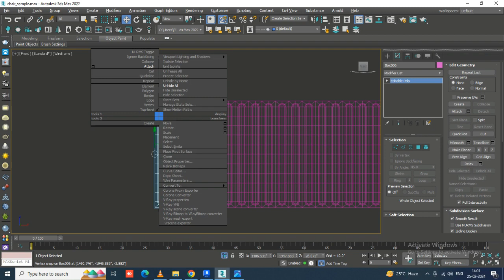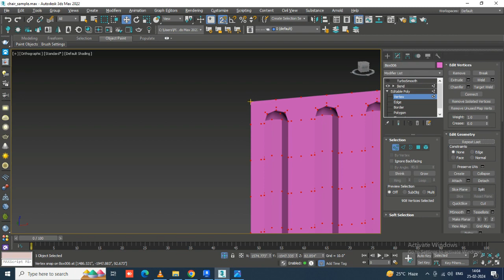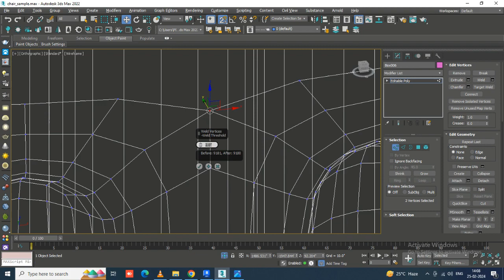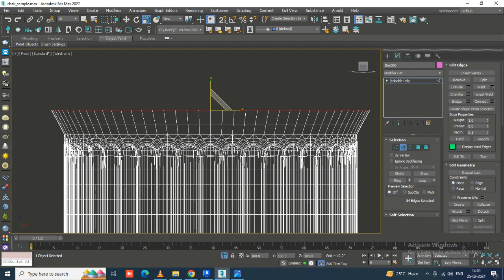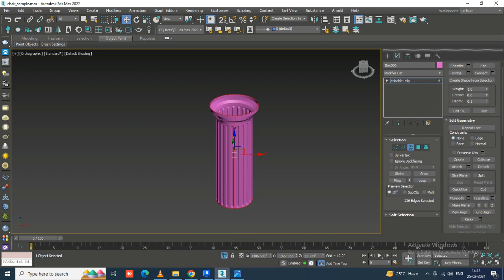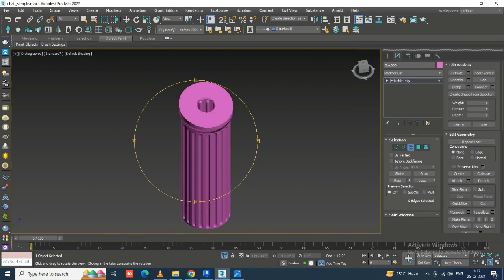March 5, 2024